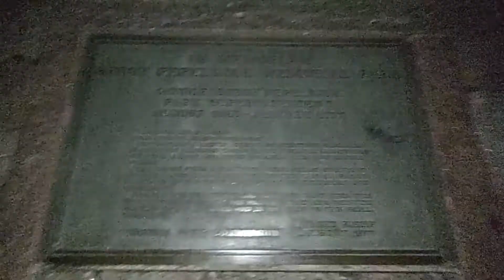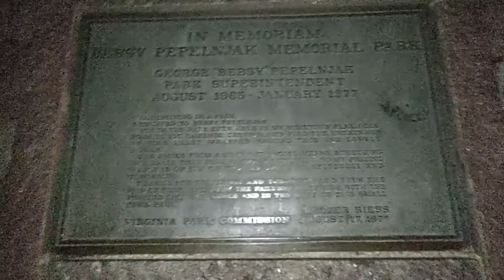The tour of Virginia MN part#1.